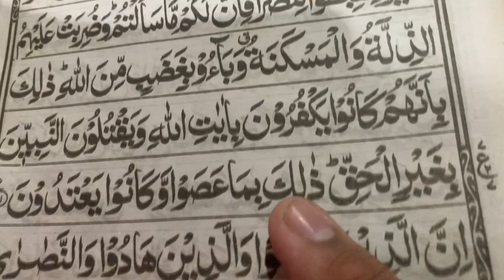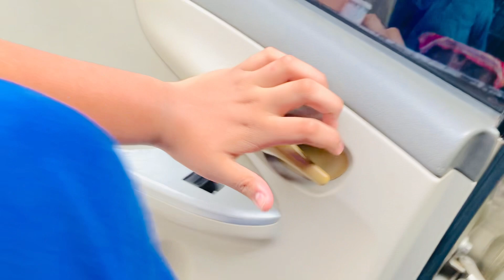Homemade Russian salad 🥗 Nadir vlog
YouTube I show this video in homemade Russian salad 🥗
Homemade Russian salad
Nadir vlog
Vlog